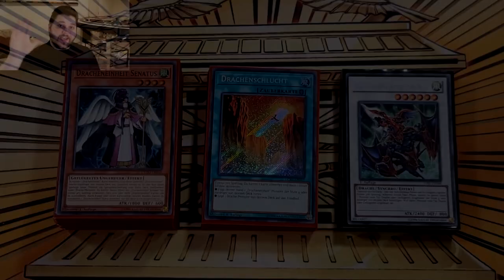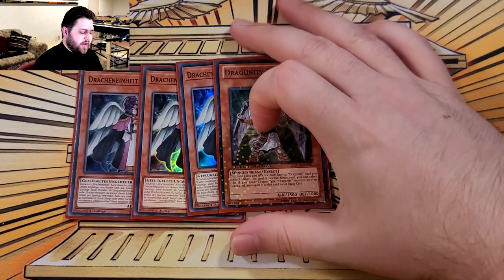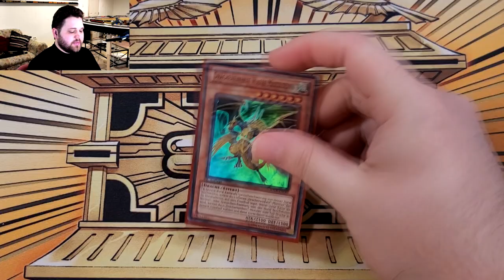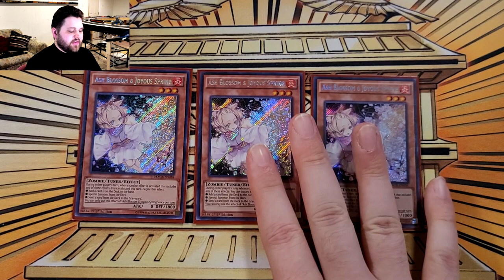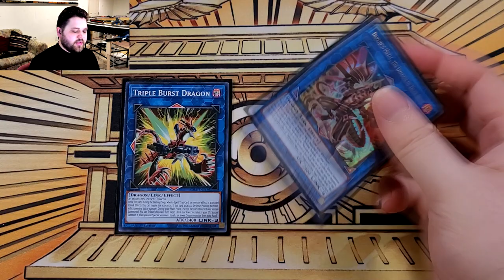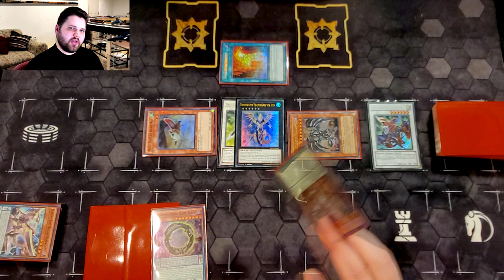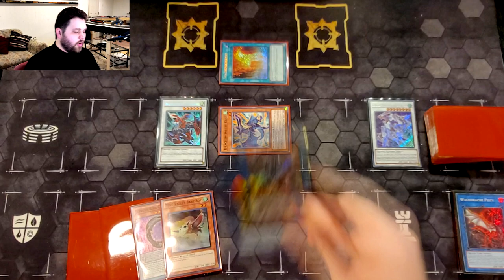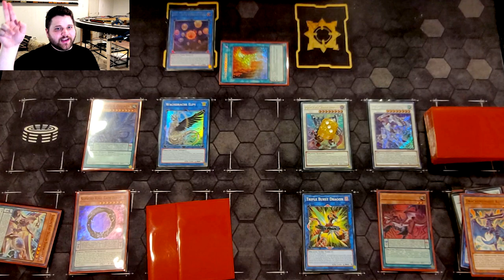Yu-Gi-Oh! Updated Dragunity Deck Profile & Combo (Nov. 2020)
One of these days I will figure out how to just shut up and make short videos.
Until then here is this :)